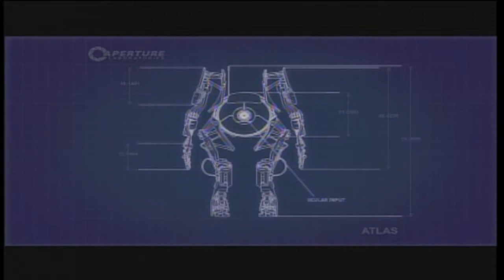How Not To Co-op: Portal 2 - Part 14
How Not To Co-op: Portal 2
Part 14: Moronic Bridge Co.

Mark and Austin fumble through Portal 2, delivering commentary and laughing their respective butts off as they make their way through GLaDOS's challenging test chambers.